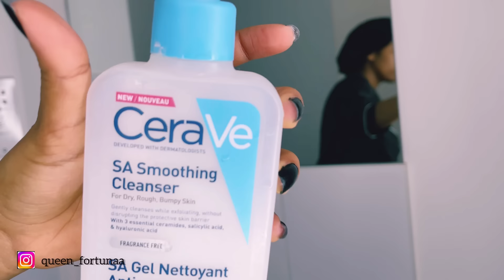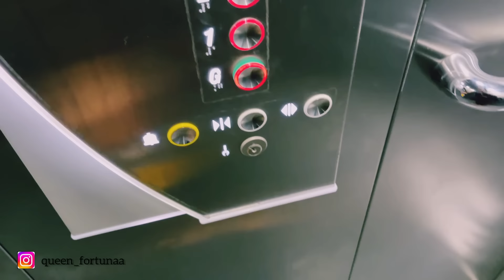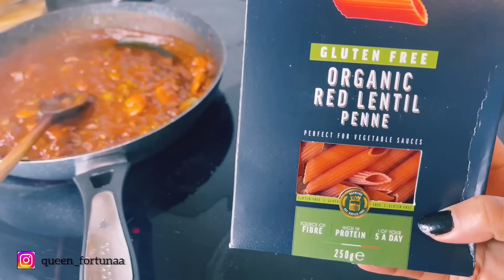ናይ ሰንበተይ ዝገብሮም ንትፈታት ኣብ ገዛይ ! AUTUMN 🍁🍂SUNDAY ROUTINE COSY,RELAXING COOKING,SELF…..